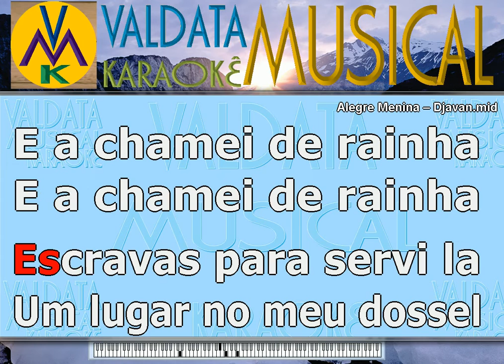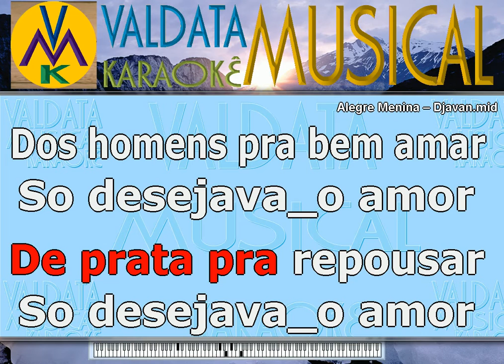Alegre Menina – Djavan Karaoke